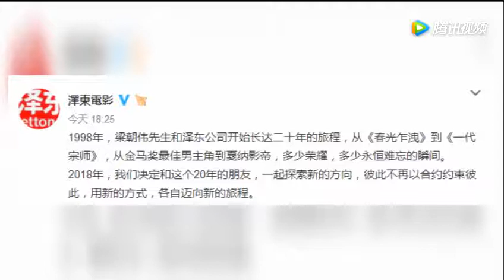王家卫公司回应与梁朝伟拆伙 各自迈向新旅程